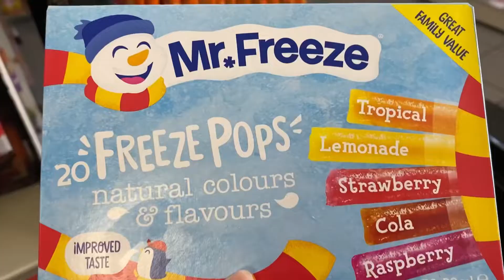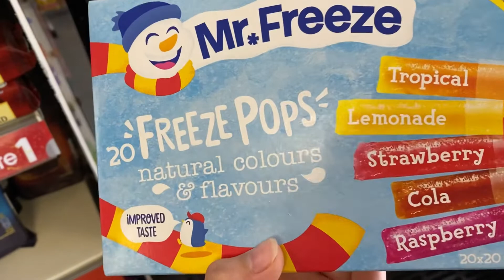My Ramadan Routine Day25😇🤲Ramadan in UK🇬🇧